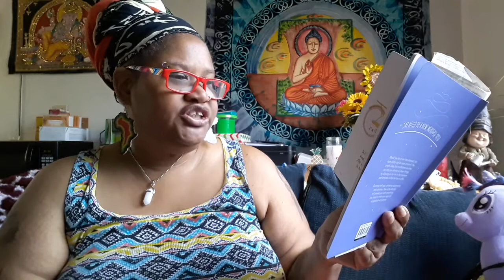Mindfulness and LipstickPlants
mindfulness reading and update of my lipstick plant